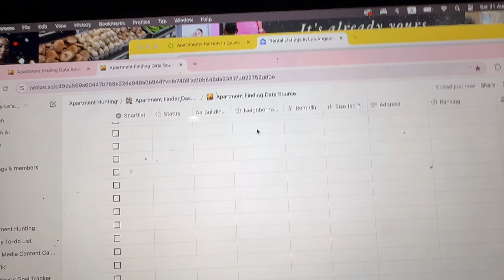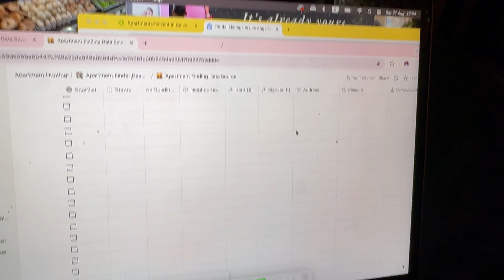APARTMENT HUNTING IN LA | touring 10 apartments, rent prices, tips, things I wish I knew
i love you guyssss

editor: @elliotmorley thank you brotherrr